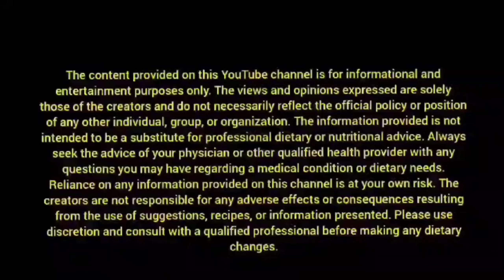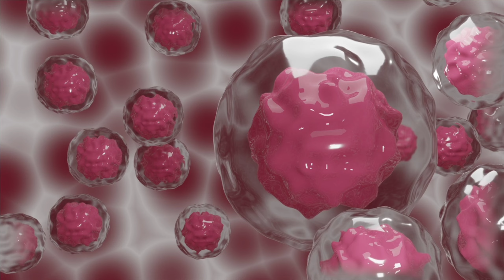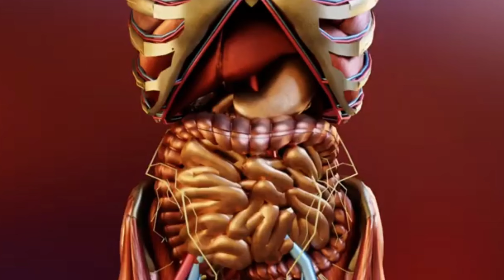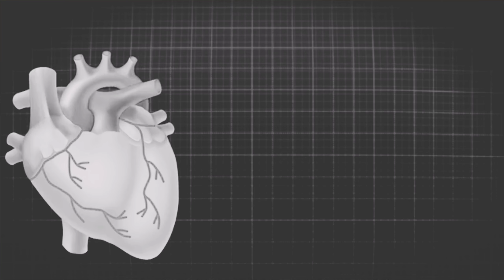गुणों का भण्डार अलसी के बीज।Benifits of flaxseed। क्या महिलाओ के लिए जयादा फायदेमंद है अलसी का सेवन